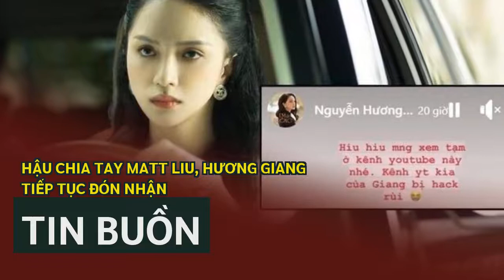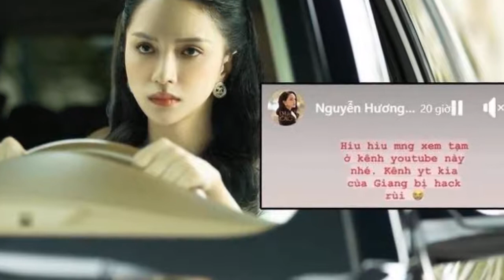Hậu chia tay Matt Liu, Hương Giang tiếp tục đón nhận 'tin buồn'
Chia sẻ của Hương Giang khiến nhiều người chú ý.Thôi thì việc mình mình vẫn làm, bên mình vẫn đang nỗ lực phối hợp cùng Youtube điều tra giải quyết, một chút chia sẻ cho mọi người hiểu nói chung yếu lòng một chút thôi. Lại mạnh mẽ tiếp mọi người cùng chúc cho kênh Youtube Hương Giang Entertaiment sớm được trả lại nhé ạ!
Mới đây, Hương Giang đã thu hút sự chú ý khi chia sẻ lên trang cá nhân về sự cố vừa mới xảy ra với mình. Cụ thể, sau khi ra mắt MV Em buông được vài hôm, Hương Giang cho biết kênh Youtube của mình đã bị hack và tới hiện tại vẫn chưa khôi phục được.
Là một nghệ sĩ nhưng cũng là chủ một doanh nghiệp, bản thân Giang lúc nào cũng phải là chỗ dựa, vì mình phải chăm lo cuộc sống cho vài chục nhân viên công ty, nếu có chương trình mới thì có hội việc làm cho hàng trăm người, cho gia đình mình, chăm lo đời sống tinh thần cho Fans của mình, thực sự lúc nào cũng phải dặn lòng mạnh mẽ, phải chắc tay lái vì rất nhiều người đang cần mình, cần sự lãnh đạo của mình, nhưng thực sự là đôi lúc cũng rất buồn. Buồn vì mình luôn chỉ tập trung làm thật tốt công việc của mình, cố gắng lao động chăm chỉ nhưng mà sao vẫn tồn tại những người ác tâm, chỉ muốn đi phá hoại thành quả của người khác bất chấp họ đã vất vả thế nào để có được thành công đó.
Thực sự kênh của mình gầy dựng lên chưa bao giờ dễ dàng, ngoài những sản phẩm cá nhân, cả công ty HGent đã lao động miệt mài để tạo ra những chương trình hay và hấp dẫn, có thể có người thích người không nhưng mình và ekip lúc nào cũng cố gắng làm những sản phẩm chỉn chu nhất, chưa bao giờ bị bất kì sai phạm gì về mặt nội dung, những video được đưa ra cả dài cả ngắn là những ngày tháng hy sinh lao động của rất rất nhiều con người, khối óc, những ngày quay từ sáng tới khuya, những đêm thức trắng để dựng cho kịp ngày phát sóng, những buổi họp, những chuyến bay….
"Mấy ngày qua bản thân mình cũng đã cố tỏ ra rất bình tĩnh, vì không muốn Fans và mọi người lo lắng nhưng thực sự trong lòng mình rất buồn và sốt ruột. Kênh Youtube không chỉ là tài sản của một mình mình, nó là công sức của biết bao nhiêu con người, thời gian, chất xám, tiền bạc rất rất nhiều thứ. Một sản phẩm âm nhạc ra mắt là thành quả của cả 1 ekip hàng trăm người, chưa kể đến một chương trình ra mắt thì nó còn là công sức của cả ngàn người chung tay, tạo ra một sản phẩm chất lượng cho khán giả, và thành quả nó nằm hết ở đó.
Dưới bài viết của Hương Giang, nhiều bạn bè, đồng nghiệp và người hâm mộ đã để lại lời nhắn an ủi nữ ca sĩ sẽ sớm lấy lại được kênh youtube của mình.
Cảm ơn mọi người nhiều", nữ ca sĩ viết.